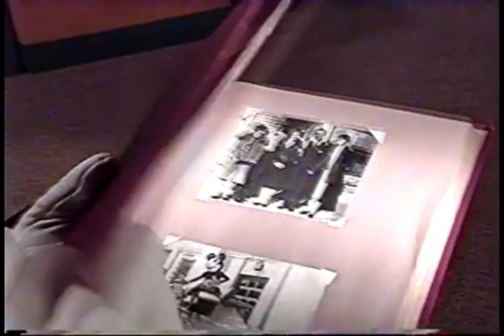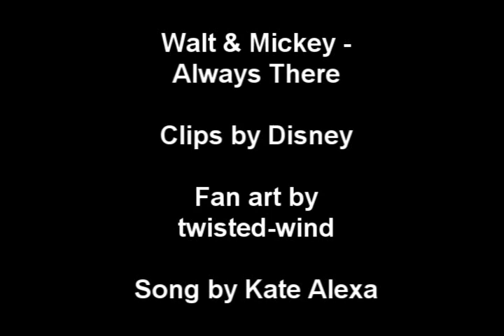Walt & Mickey - Always There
From the moment I first heard this song I always thought it would make a great Walt & Mickey tribute. :) So I made it and it turned out to be my favorite one that I've made. Enjoy!